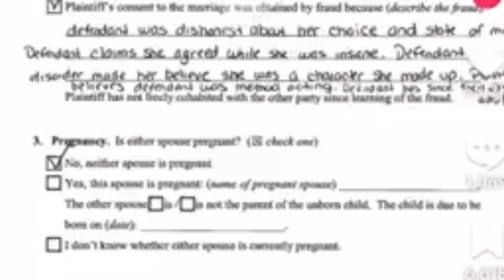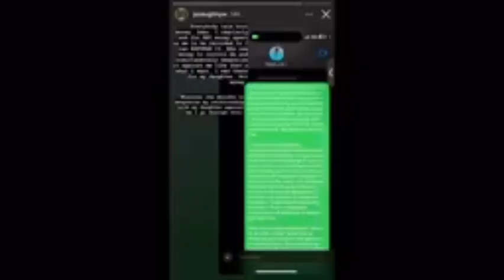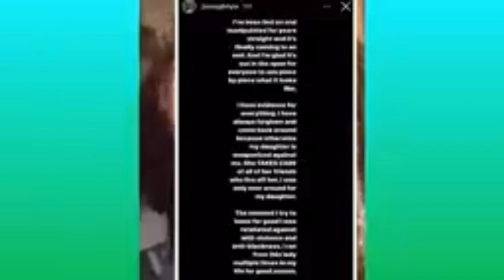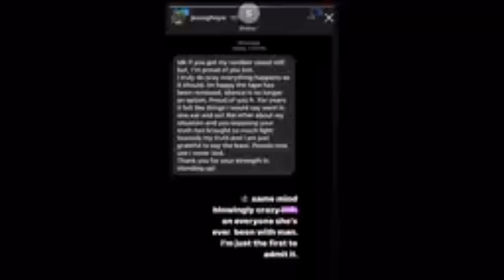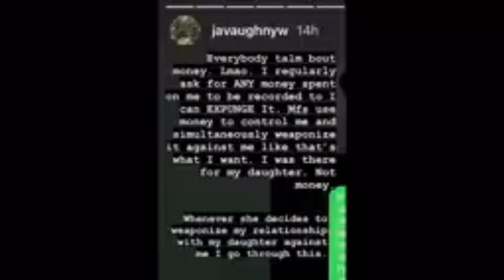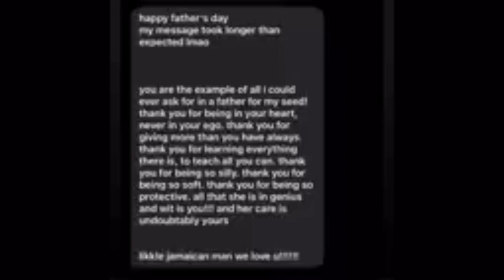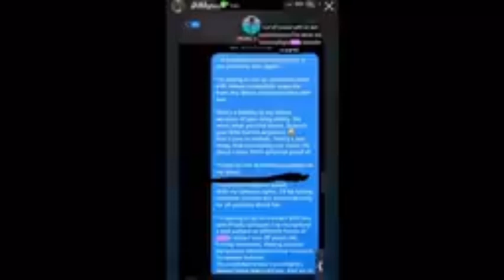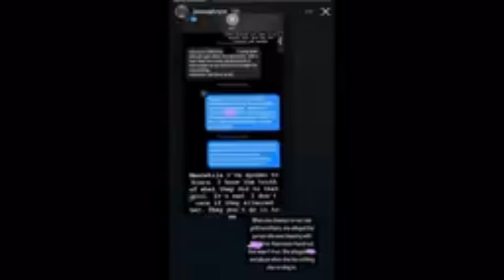Rapper YG Breaks Ke Ke Palmer's HEART & Saweetie Breaks His, Over A Phone !!